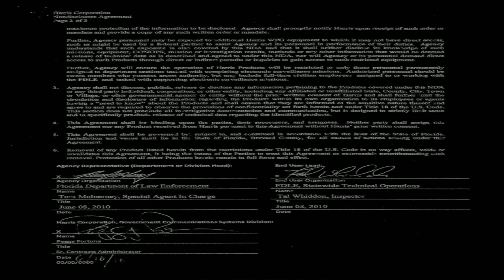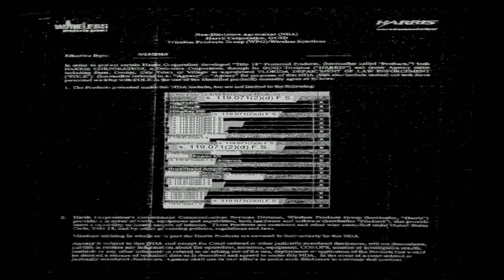FDLE Stingray Records Non Disclosure Agreement with Harris Corp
FDLE Stingray Phone Tracker Non Disclosure Agreement with Harris Corp